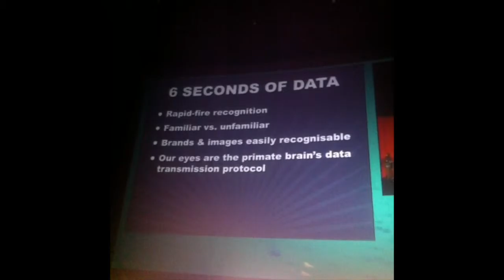ICEEFest 2013 - Vine Supercut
A compilation of Vine videos taken from my ICEEFest presentation on Vine, presented in Bucharest, Romania, 2013.